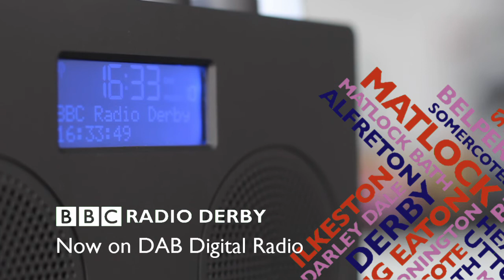A new way of broadcasting by Rob Watts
BBC Radio Derby's Rob Watts works on a personal radio service.

For a more practical solution, try DAB Digital Radio. Now available in the Derby area.